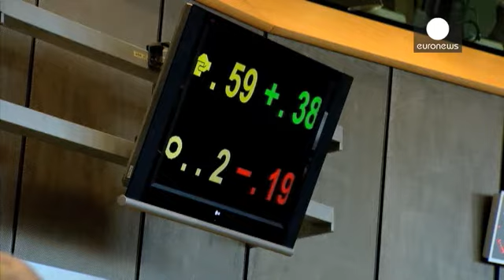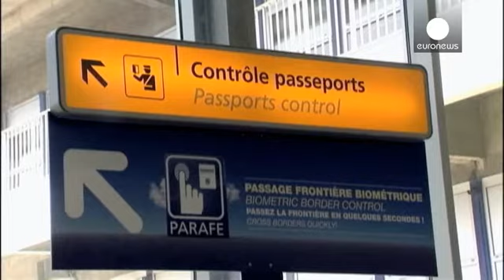MEPs endorse air passenger data system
MEPs have backed plans to track airline passenger names as part of efforts to fight terrorism.

A group of parliamentarians voted to create an EU system to collate air passenger data.

They said it was part of Europe's efforts to fight terrorism and to prevent a repeat of the Paris attacks.

The draft law is being steered through parliament by a leading British Conservative.

"It will need more a little bit more informations about the plans of the person who is travelling, are they travelling to…